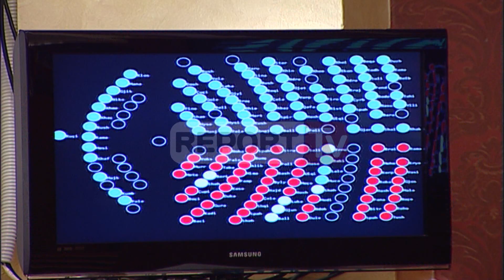Report TV - “Rama 2” dhe programi politik miratohen me 78 vota, 51 kundër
Pas një ditë dhe nate të gjatë seancë maratonë diskutimesh më në fund rreth orës 07:00 të mëngjesit të së mërkurës Kuvendi miratoi kabinetin e qeverisë 'Rama 2' dhe programin politik.

Programi dhe qeveria u votuan në paketë. Në votim morën pjesë 129 deputetë, programi dhe qeveria e re u miratuan nga Kuvendi me 78 vota pro dhe 51 kundër, ndërsa 7 nuk morën pjesë nga opozita.

PDIU dhe Doshi pro qeverisë “Rama 2”, nuk ka rrjedhje nga PD
Përpos 74 votave që ka grupi i PS, pro qeverisë dhe programit të “Rama 2” votuan edhe 3 deputetët e PDIU dhe Tom Doshi nga PSD, ndërsa këtë herë nuk ka pasur rrjedhje nga PD.

PD dhe LSI kundërshtuan programin politik të qeverisë “Rama 2” duke votuar kundër.

Këtë herë ndryshe nga votimi për Ruçin nuk ka pasur rrjedhje nga e djathta.

Sot betimi i qeverisë së re dhe mbledhja e parë
Pas votimit në Kuvend, qeveria e re pritet që të betohet sot në 17:00 në Presidencë për të vijuar më pas me mbledhjen e parë zyrtare të kabinetit të ri.

Në mbledhje e parë, Rama ka paralajmëruar se do të marrë dy vendime; Shpalljen e ‘Vitit të Skënderbeut’ dhe vendimi i dytë për dhënien fund të burokracisë në administratë.

Përsa i përket seancës së radhës, Ruçi njoftoi se në orën 18:00 të së mërkurës do të mblidhen kryetarët e grupeve për të përcaktuar datën e ardhshme të seancës.